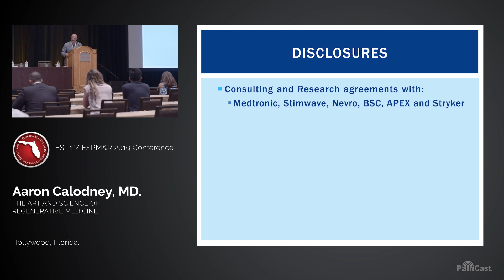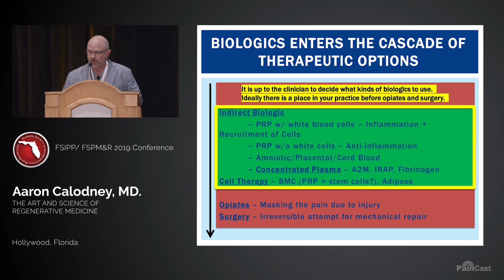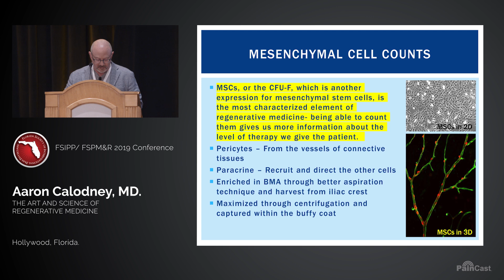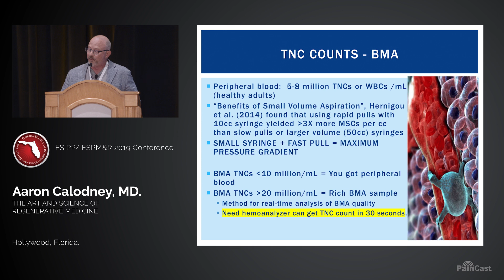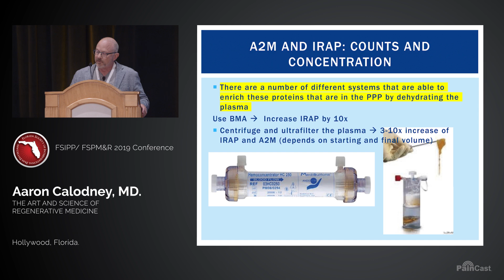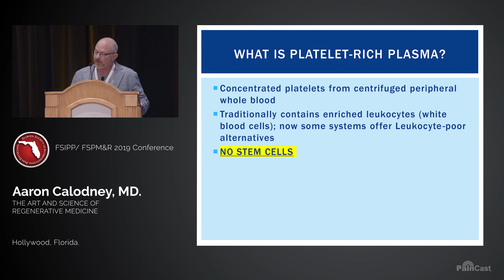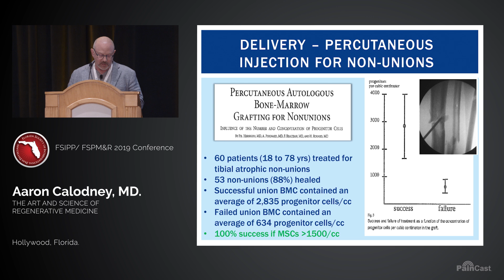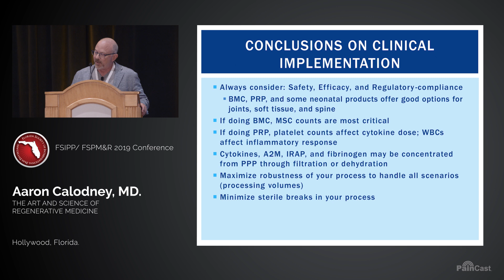Dr. Aaron Calodney: The Art and Science of Regenerative Medicine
Dr. Aaron Calodney discusses the relationship between the art (application) and science of regenerative medicine. After reviewing regenerative medicine biology, he describes methods of cellular and molecular quantification that predict outcomes. He also considers how injection volume, system adaptability, and sterility breaks can affect outcomes. He concludes with a discussion of clinical implementation and best practices.

Looking for more like this:

Please visit @.